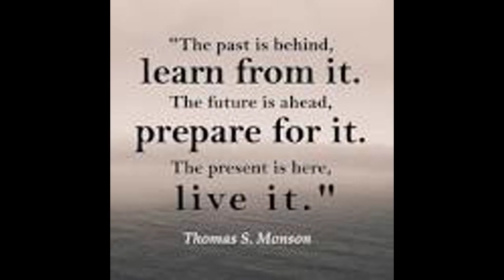Quotes Daily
Please enjoy this daily quote from u/daytonavol!
        These quotes are from r/quotes on Reddit.